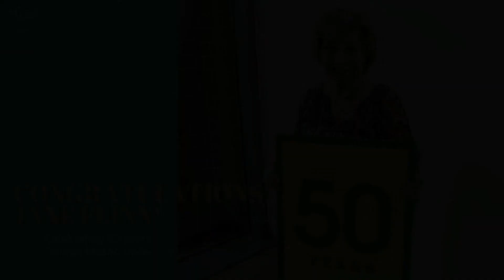Congratulations Jane Flinn!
Congratulations Jane Flinn. For celebrating 50 years at George Mason.